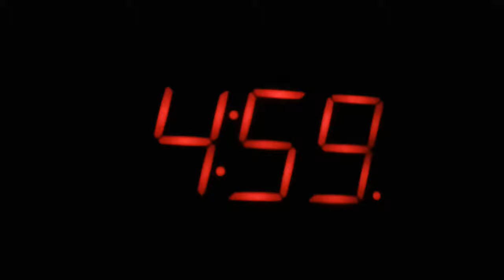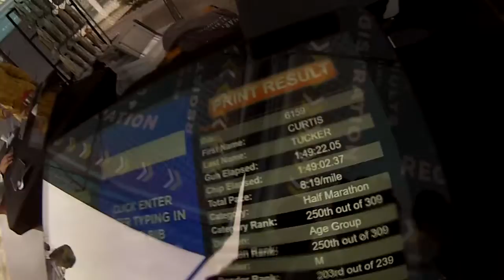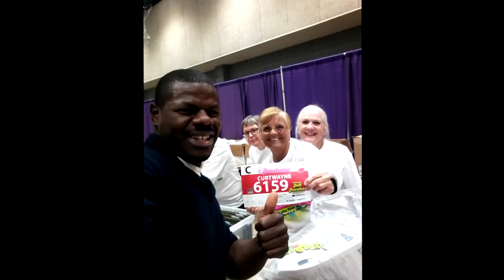My First Little Rock Half Marathon Race- 2017 Little Rock, Arkansas- Curtis Tucker